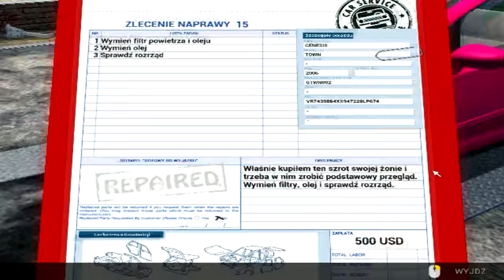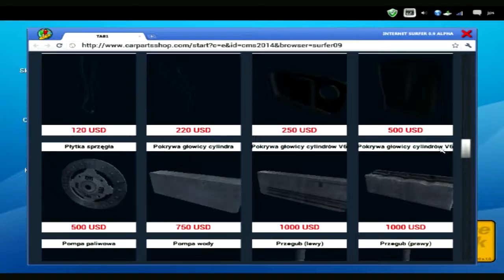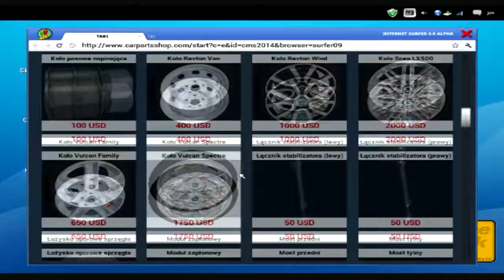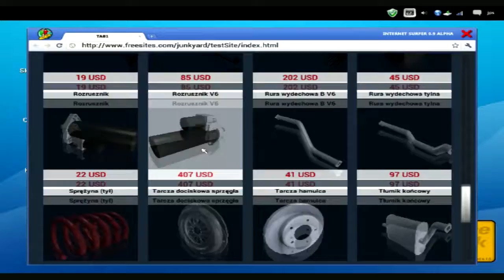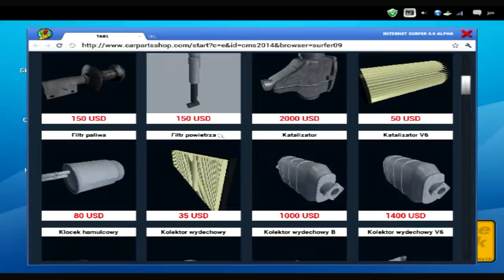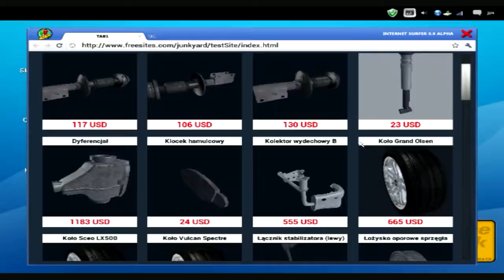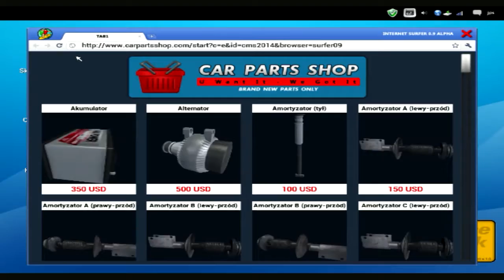Car Mechanic Simulator 2k14 #01 | Jeste Mechanikie!!!